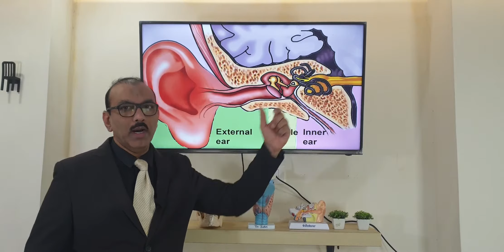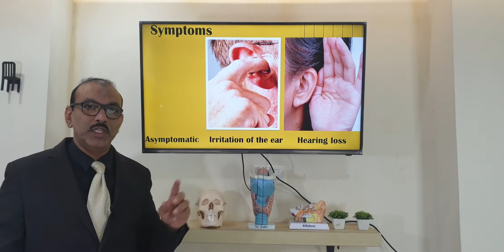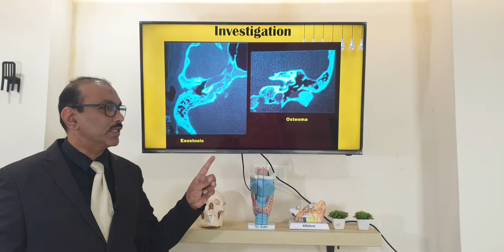Osteoma of ear canal (Malayalam) Patient teaching programme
Osteoma of ear canal: introduction, presentation, examination findings, investigations and treatment